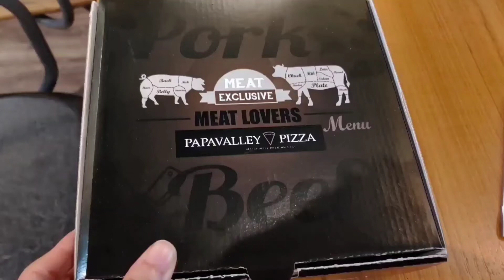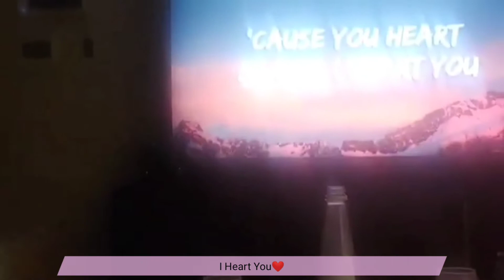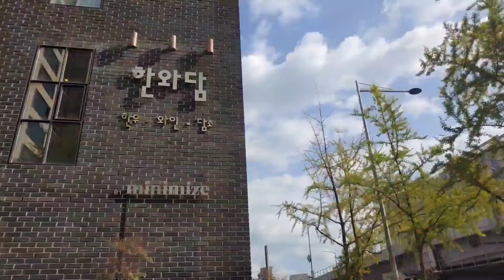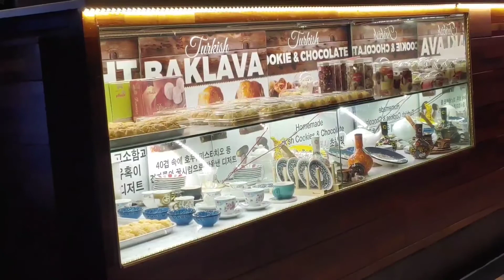[일상 VLOG] 4월 정산 브이로그